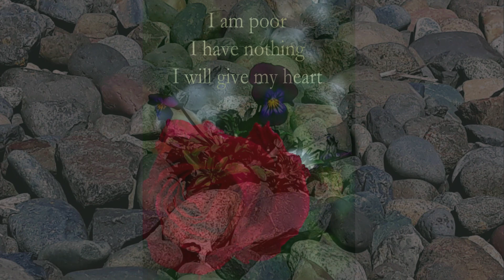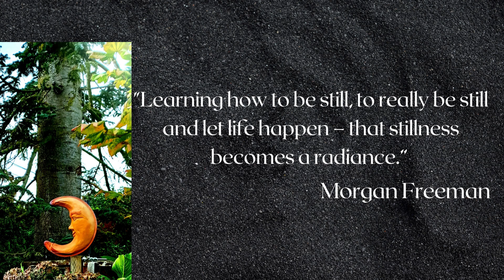A Day in The Still Life